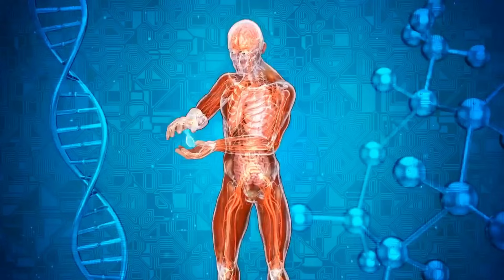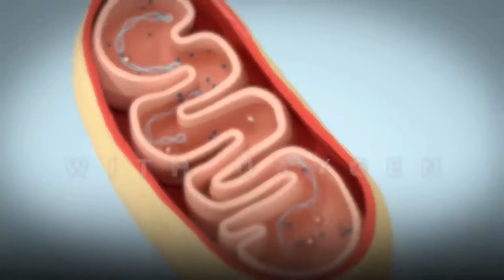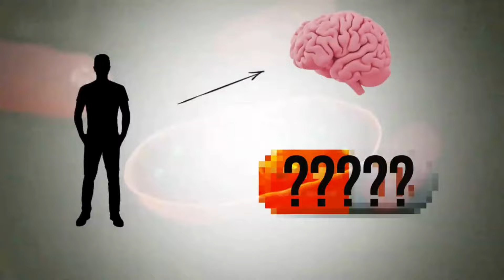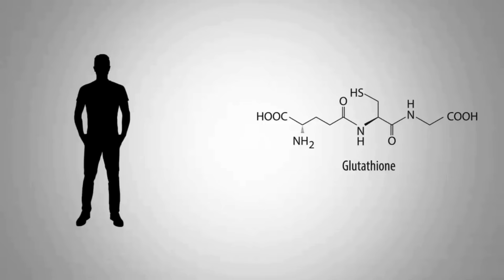माइग्रेन के पीछे #1 विटामिन की कमी (आपको जानना चाहिए)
माइग्रेन के पीछे #1 विटामिन की कमी के बारे में जानें और पता लगाएँ कि कैसे इसे बढ़ाने से माइग्रेन से राहत मिल सकती है।

0:00 परिचय: माइग्रेन क्या है?
0:10 माइग्रेन के लक्षण
2:29 माइग्रेन के साथ किस विटामिन की कमी जुड़ी हुई है?
3:26 माइग्रेन से राहत के लिए विटामिन B2
3:38 माइग्रेन को कैसे रोकें
4:10 माइग्रेन के दूसरे कारण

इस विडियो में, हम माइग्रेन के पीछे #1 विटामिन की कमी के बारे में बात करने जा रहे हैं। माइग्रेन के कारण आपको दर्द और गंध, आवाज़ और रौशनी के प्रति अतिसंवेदनशीलता हो सकती है। माइग्रेन के कारण आपका जी मिचला सकता है और उल्टी करने की इच्छा बढ़ सकती है।

माइग्रेन आनुवंशिक हो सकता है, लेकिन इसका मतलब यह नहीं है कि आपको इसके साथ रहना होगा। आपको उन एपिजेनेटिक कारकों को समझना होगा, जो संभावित रूप से इस आनुवंशिक कमजोरी पर काबू पाने में आपकी मदद कर सकते हैं।

माइटोकॉन्ड्रिया के कम काम करने और माइग्रेन के बीच एक संबंध है। यह विटामिन एक एंजाइम से जुड़ा होता है, जो आपके माइटोकॉन्ड्रिया में एरोबिक मेटाबोलिज्म को संरक्षित करने में मदद करता है। यह आपको ग्लूटाथायोन के निर्माण में भी मदद करता है।

पार्किंसंस रोग के शुरुआती संकेतों में से एक ग्लूटाथायोन तंत्र की विफलता है। यदि आपके पास पर्याप्त ग्लूटाथायोन नहीं है, तो यह आपके न्यूरॉन्स को गंभीर नुकसान पहुंचा सकता है।

राइबोफ्लेविन (विटामिन B2) की कमी अक्सर माइग्रेन से जुड़ी विटामिन की कमी है। यदि आपके माइटोकॉन्ड्रिया में आनुवंशिक समस्या है, तो आपको अधिक विटामिन B2 की आवश्यकता हो सकती है। विटामिन B2 माइटोकॉन्ड्रिया के माध्यम से ऑक्सीजन को काम करने में मदद करता है।

माइग्रेन को रोकने में मदद के लिए 400 मिलीग्राम विटामिन B2 लेने का प्रयास करें। यदि आप जानना चाहते हैं कि यदि आपको पहले से ही माइग्रेन है, उससे कैसे छुटकारा पाया जाए, तो जब तक आपके माइग्रेन के लक्षण समाप्त न हो जाएं, तब तक हर घंटे 100 मिलीग्राम विटामिन B2 लेने का प्रयास करें—लेकिन प्रति दिन 400 मिलीग्राम से अधिक न लें।

सोडियम की कमी भी माइग्रेन का कारण बन सकती है। अधिक समुद्री नमक का सेवन मदद कर सकता है। यदि विटामिन B2 माइग्रेन से राहत नहीं देता है, तो आप अदरक या हल्दी भी आज़मा सकते हैं।

विडियो देखने के लिए धन्यवाद! मुझे आशा है कि माइग्रेन के ये उपचार आपको कुछ राहत पाने में मदद करेंगे। मैं आपको अगले विडियो में मिलूँगा।